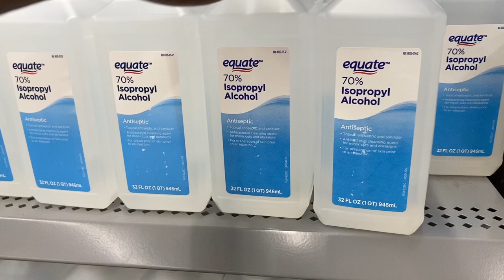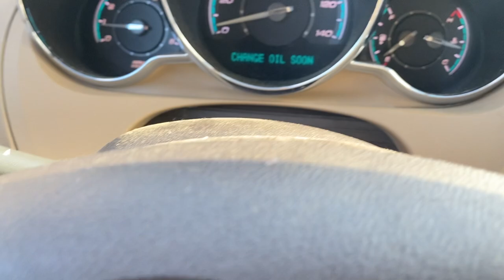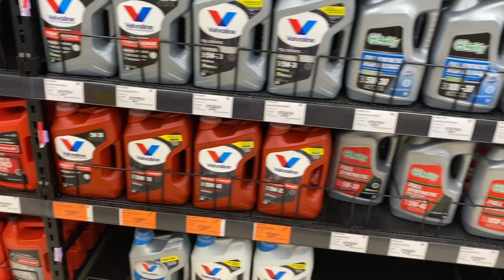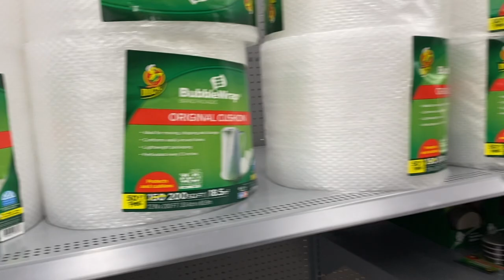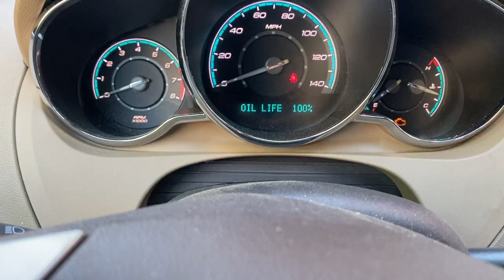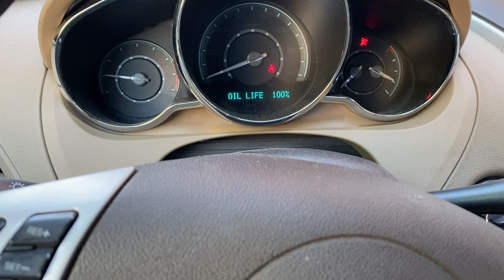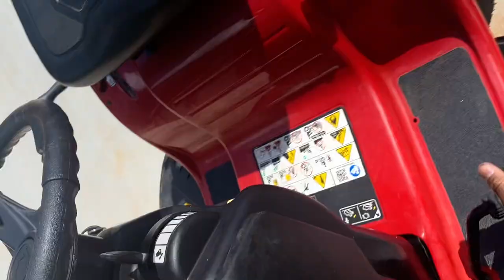CUTTING GRASS & OIL CHANGE | ERRANDS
I DO NOT OFFER ANY MECHANICAL WORK OR BODY WORK AS A SERVICE❗️❗️❗️

AUTHORIZED DEALER FOR:

DAKOTA DIGITAL
TIARRA GRILLES
AUTO CUSTOM CARPETS INC
APEX LEATHER